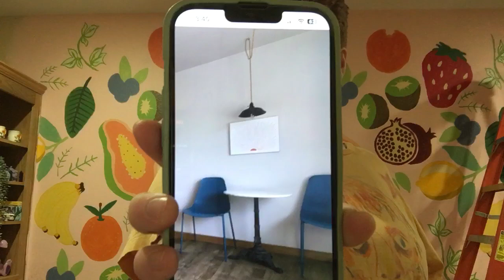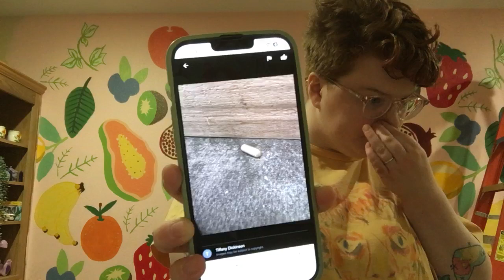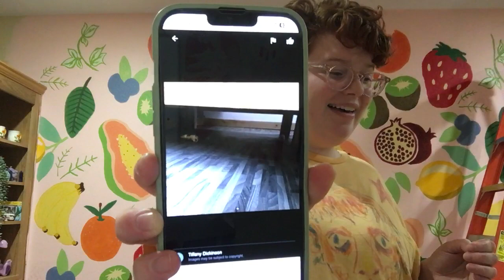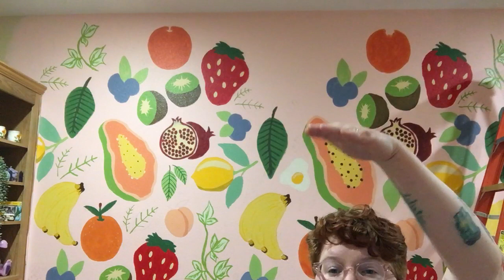Body Doubling/Productivity Stream: Paint A Mural With Us